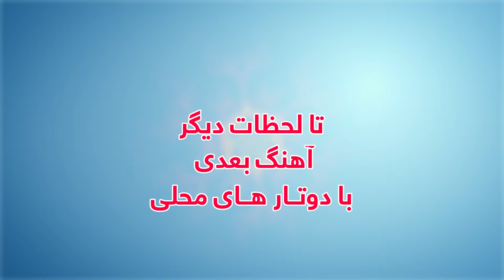گلچین بهترین آهنگ های محلی با دمبوره و غجک مست قدیمی